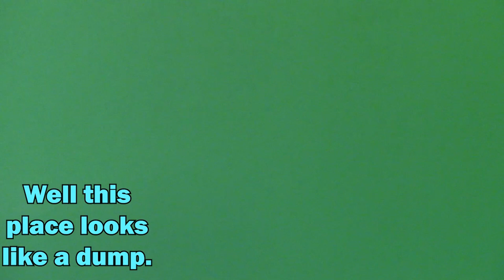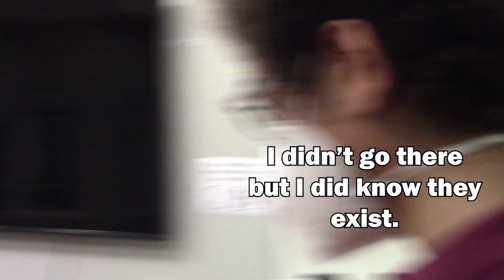Prowl Bloopers Reel 2022_23